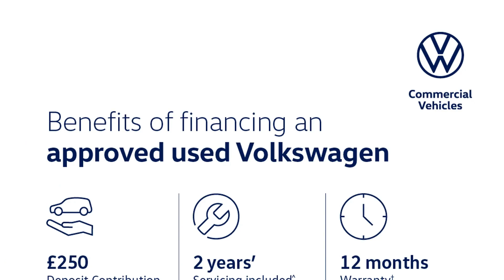Volkswagen Golf - 8 Life 1.5 eTSI 150PS 7-speed DSG 5 Door - Citygate Volkswagen Watford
Top Vehicle Features:
⭐ Discover Navigation Infotainment System with 10" Touch Screen Display Including Streaming & Internet
⭐ 16" Norfolk Alloy Wheels

Interior:
✅ Voice Activation
✅ Preparation for We Connect & We Connect Plus
✅ 6 Speakers
✅ ECall - Emergency Call Service for SOS Calls to Emergency Response
✅ Nature Cross Brushed Decorative Inserts in Dash & Front Door Panels

Exterior:
✅ Rear Diffuser
✅ Tailgate with Integrated Rear Roof Spoiler - Body Coloured
✅ Hatchback

Technical:
✅ CO2 (g/km): 107
✅ Standard Euro Emissions: EURO 6
✅ WLTP - CO2 (g/km) - Comb: 126
✅ WLTP - CO2 (g/km) - Comb - TEH: 135
✅ WLTP - CO2 (g/km) - Comb - TEL: 126
✅ Camshaft: DOHC
✅ Catalytic Convertor: Yes
✅ CC: 1498
✅ Cylinder Layout: IN-LINE
✅ Cylinders: 4
✅ Engine Code: CD13LM
✅ Engine Layout: FRONT TRANSVERSE
✅ Fuel Delivery: TURBO DIRECT INJECTION
✅ Gears: 7 SPEED
✅ Number of Valves: 16
✅ Transmission: SEMI-AUTO
✅ WL...